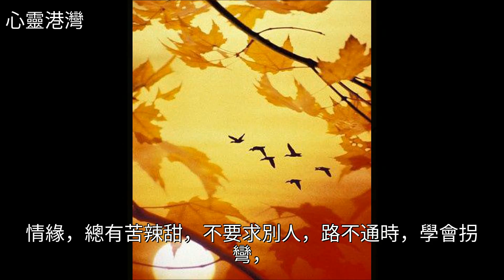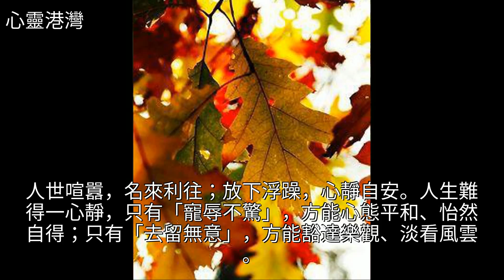事難做時，學會放下，緣漸遠時，選擇隨意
事難做時，學會放下，緣漸遠時，選擇隨意事難做時，學會放下，緣漸遠時，選擇隨意雞湯 美文